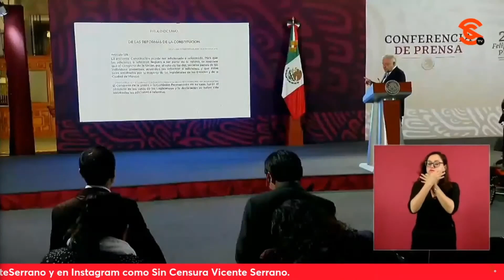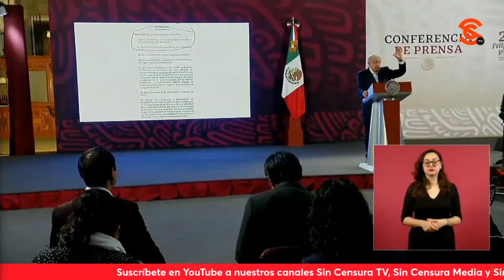¡INDIGNADO! AMLO cuestiona a jueces CORRUPTOS que intentar “bloquear”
El presidente lópezobrador denunció al juez de chiapas y a la jueza de Morelos que determinó que no envíe el poderlegislativo la ReformaJudicial a los estados, a los congresos estatales, cuando en primer lugar está establecido en la constitucion que es facultad del legislativo el aprobar las leyes, además de que en la LeydeAmparo se establece que no procede un amparo cuando se trata de una reforma, pues corresponde al Poder Legislativo: “El Juicio de Amparo es improcedente contra adiciones o reformas a la Constitución”. Indignado, el mandatario planteó que hay hasta dos jurisprudencias y cuestionó: “¿Cómo es posible que quieran detener el ProcesoLegislativo? ¡Es una invasión franca y arbitraria a la facultad que tiene el Poder Legislativo! ¡Es una v10l4c1ón a la división y el equilibrio entre los poderes!”